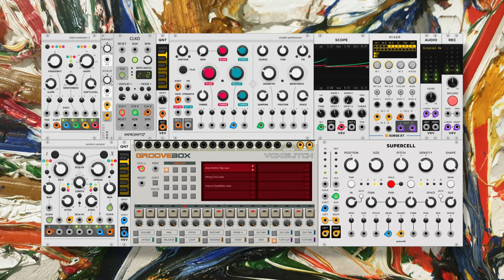VCV Rack Ambient - Sleep Rave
Samples used in the Groovebox:

- Large plastic bottle tapped with my fingers.
- Guitar click from the beginning of Little Wing by Jimi Hendrix.
- Pan sizzling from a Marco Pierre White cooking video.